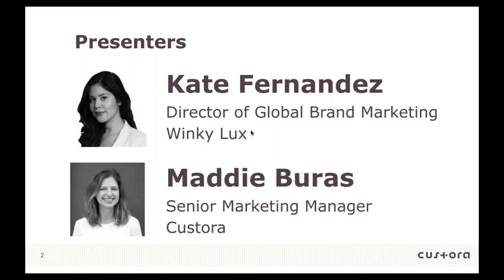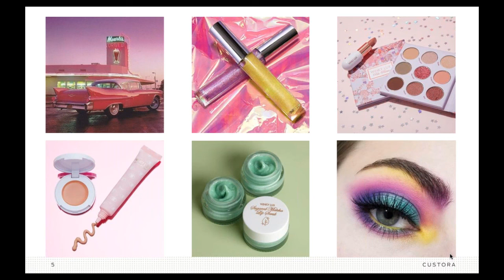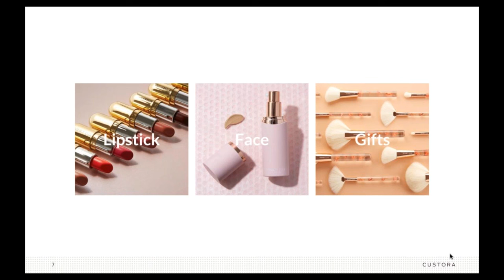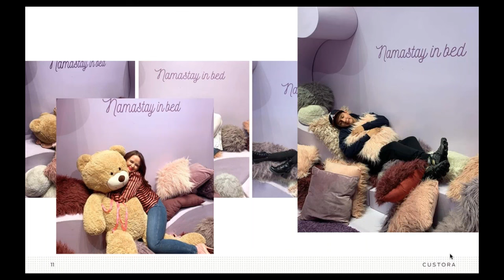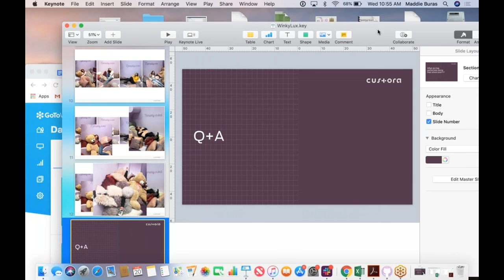The Rise of Instagram-Native Retail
Join us for Office Hours as we meet with Kate Fernandez, Director of Global Brand Marketing at Winky Lux. She and JC Goodrich, VP of Marketing at Custora, will dive deep on:

-Instagram-native retail and leveraging micro-influencers to get the word out

-How Winky Lux uses customer intelligence to inform product development in a faster, more flexible supply chain

-Acquiring and retaining high-value customers as a social media-focused brand